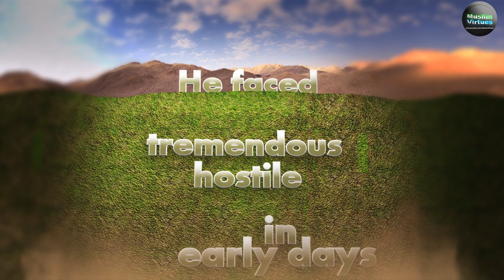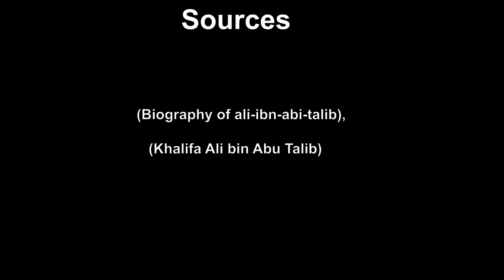Hazrat Ali ibn Abi Talib | Khulfa e Rashideen | Fourth Caliph | Haider e Karrar | A Tribute To Him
Imam Ali ibn abi talib r.a  is lion of Allah, son in law of the Holy Prophet, hazrat ali is fourth khalifa of islam, Hazrat Imam Ali Ibn Abi Talib is undefeated Shahabi and warrior and have tile of Asadullah
This video will show you Maula Ali virtues and status,

Please don't download the video neither share privately by downloading i am not allowing it, use the original link for sharing,